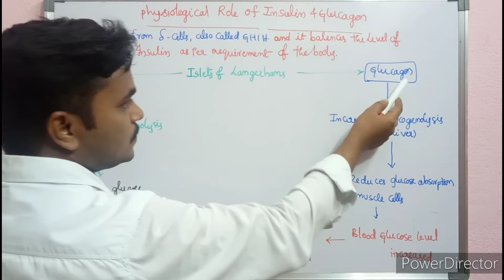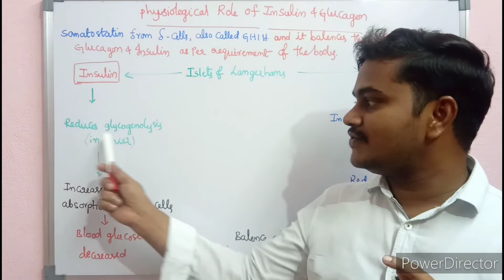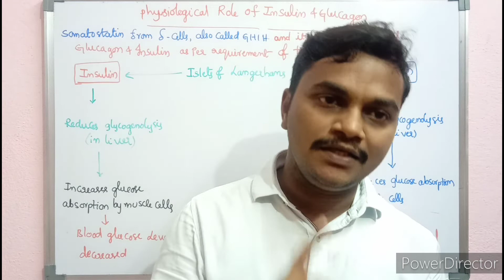Role of somatostatin on glucagon and insulin#Glucagon#insulinvsglucagon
Role of insulin and glucagon